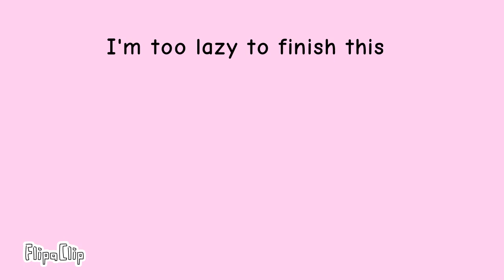Vs me corrupted